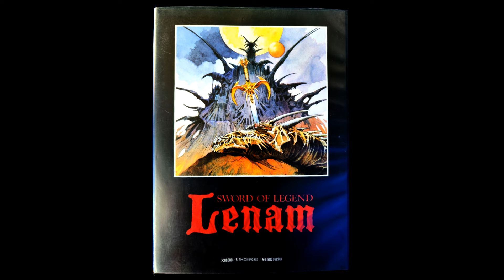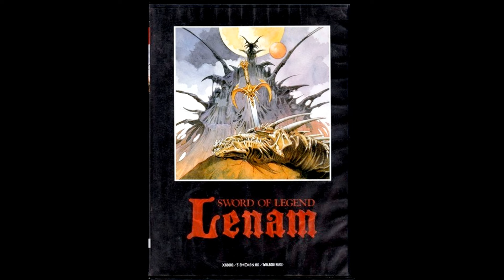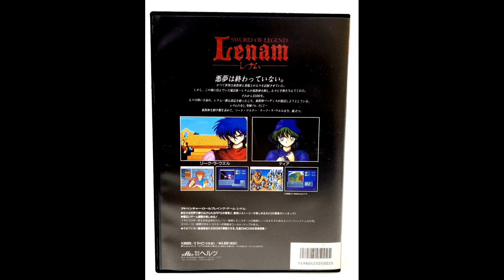[X68K] Lenam: Sword of Legend OST Boost Mix / X68000版レナム BGM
This is a very 80s style adventure-game style RPG which could be compared to an indie game these days since it is full of memes and obviously done by a small but passionate team.

Keishi Yonao is listed as Sound Producer on the advertisement but certainly some upbeat songs sound like his style - he is one of the legends of chiptunes in Japan and check out his bandcamp

Composer:
Keishi Yonao (ヨナオケイシ) - (new game!) NINJA KAMUI: 忍・零號, Neural Gear, Asuka 120%, Mad Stalker, Star Trader X68K, etc
Izuru Aki (安芸出) - Amaranth I/II, Metal Sight, Just Breed, Mario Kart 64
Kenji Yamazaki (山崎憲司) - Psycho World, MD Superman, Phantasy Star Adventure, GB Mega Man II, Phantom Crash

Ending screen thanks to TransAmGTA92

00:00 Title/Opening
3:25 Town
5:09 Event 1
8:28 Event 2
10:21 Event 3
12:00 Event 4
13:35 Dungeon
15:36 Maze
17:33 Castle
19:23 Battle
22:03 Dredge
23:10 Boss 1
25:41 Boss 2
28:19 Game Over
28:44 Ending 1
30:42 Ending 2
33:45 Unknown